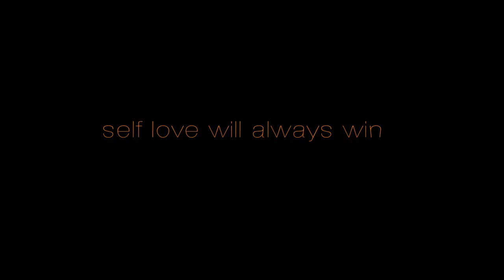MEET LUCY J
This is an alter ego of Yaisa aka paulina.
video by jordan riggs, paulina, and elijah craig.